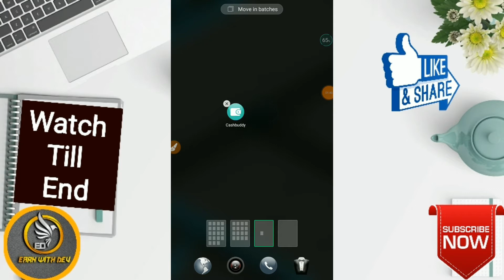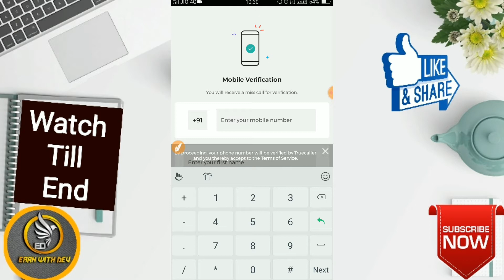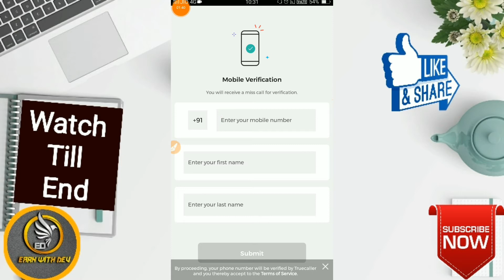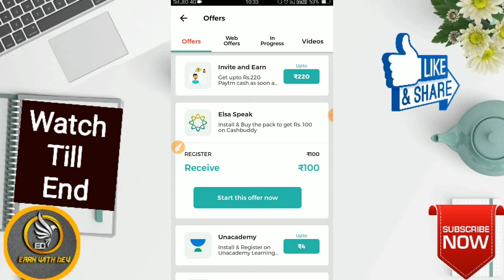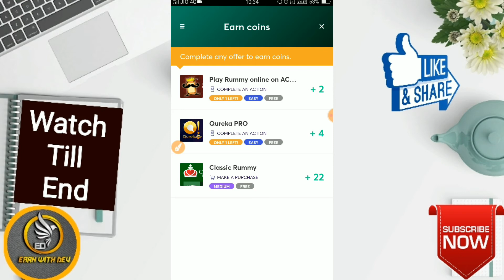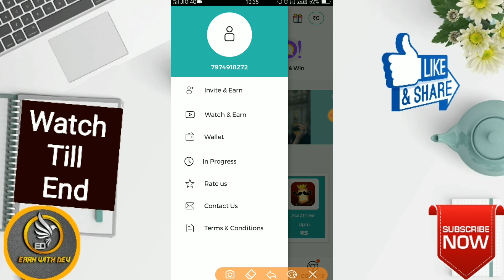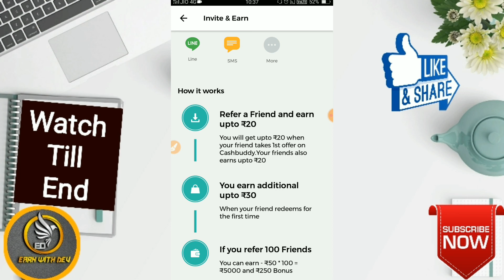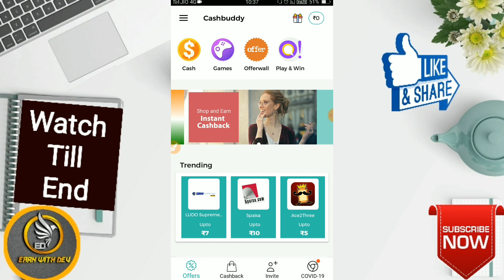New Earning App | Earn Money Without Any Investment | Per Refer Rs. 20 | Instant Paytm Cash App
Download Playship app :-
Play Games and Earn Free Money. Free signup bonus of ₹10. Use the referral code 17CN28 to earn extra ₹10

Please support me guys  if you will support me then I will tell you about more earning apps .
                         ~ Please Support